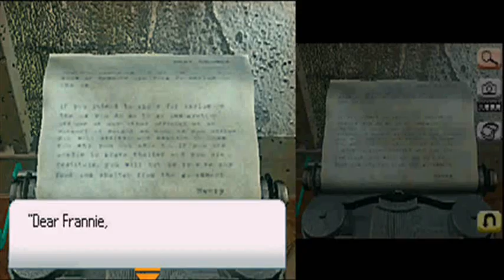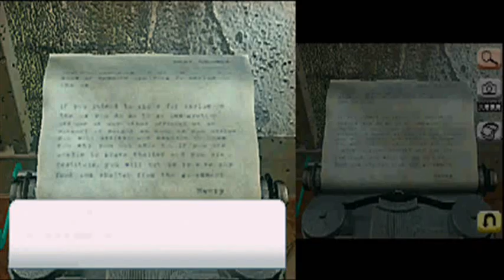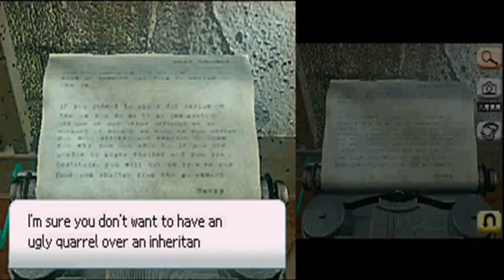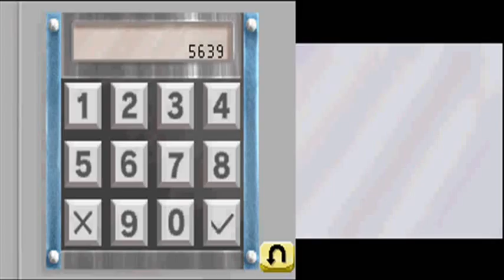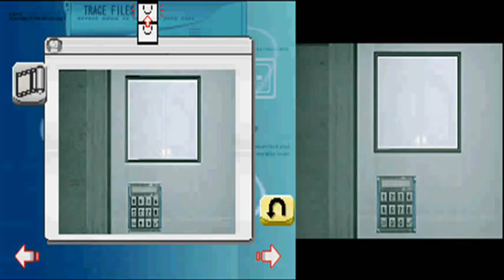Let's Play Trace Memory Part 17: Richard...Robbins?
Three guesses which one is our real dad! Although, a more important question seems to exist now...and it's not "How do I open that door?". I figure that out next video!